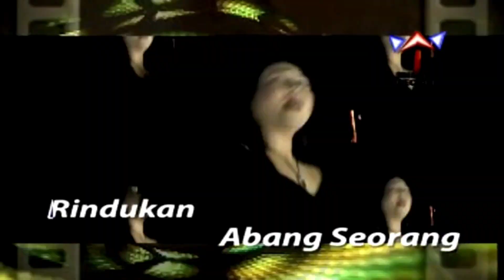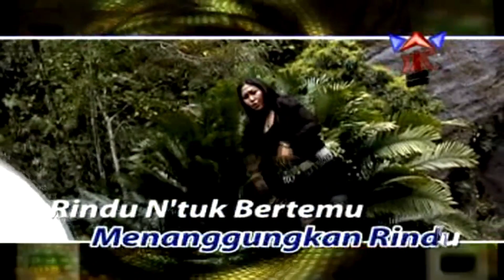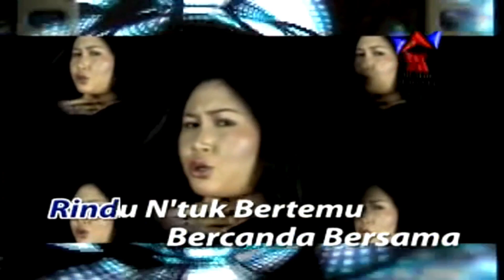Dian Widya - Abang Roni [60 FPS Official Video HD]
VCD ORIGINAL
••Max Resolution••
°°Not Reupload (Koleksi Pribadi)°°

Produksi      : Minang Record
Buatan         : Minang Record
Artist            : Dian Widya
Tahun           : 2005
IG producer : @minang_record
©®               : Minang Record